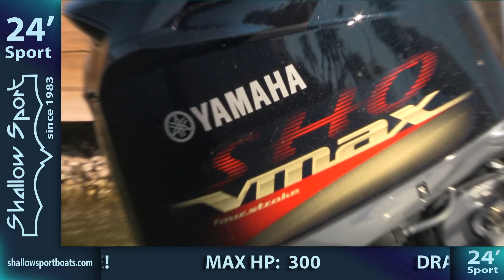24 sport QuickTime H 264